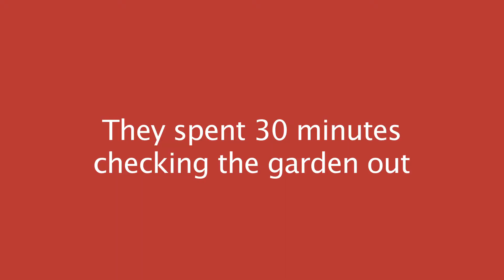Red-legged Partridges in my garden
A family of six come to check out the garden works in progress. Music thanks to Dermot West my landscape gardener.